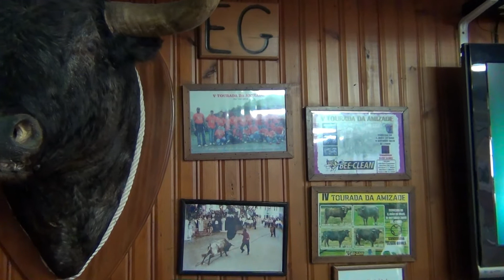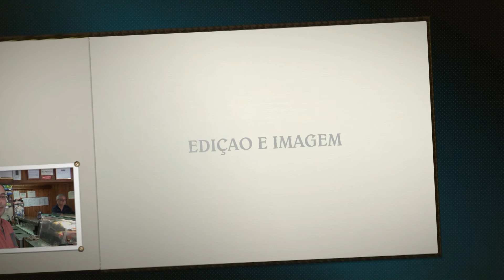BAR VIEIRA LARGO S JOAO DEUS